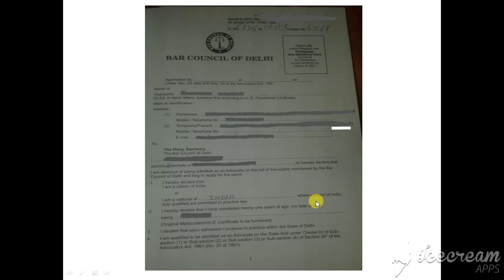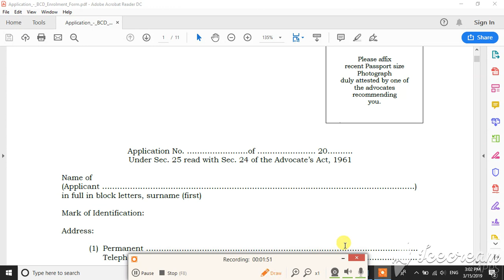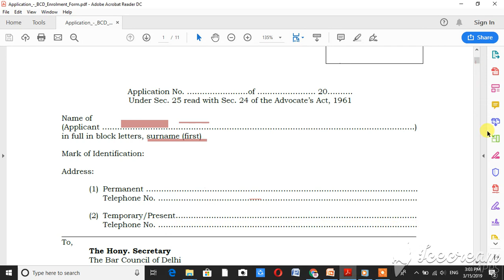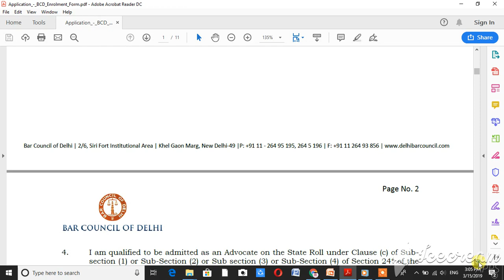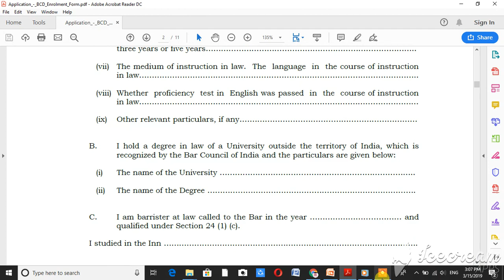delhi bar council enrollment form part 1st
delhi bar council form 1000rs all istrution to fill form.